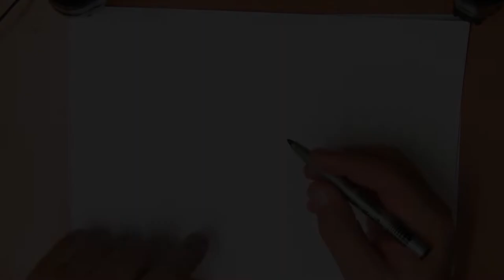Hoe teken je een kalkoen? Thanksgiving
Vandaag is het Thanksgiving in Amirika eet men dan kalkoen.
Laten we dus eens een kalkoen tekenen.